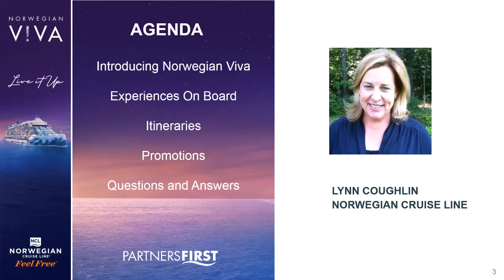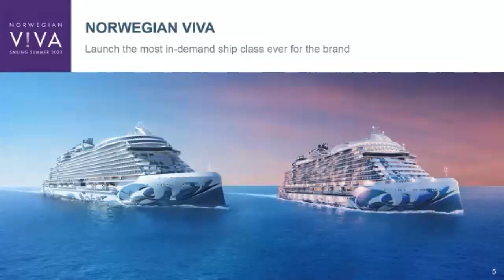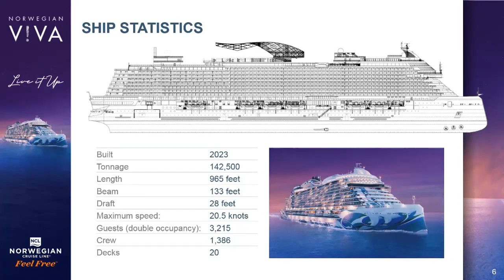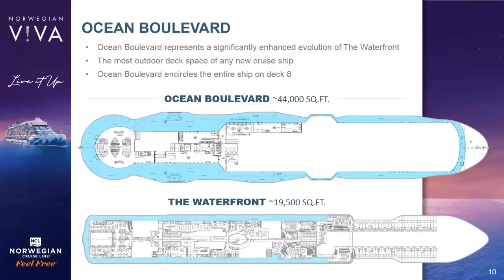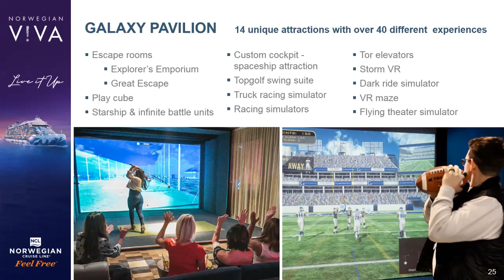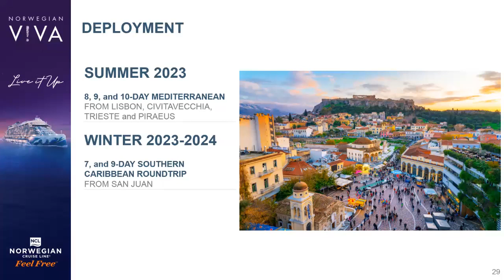Introducing Norwegian Viva! [CruiseWebinar]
Join us for an exclusive reveal of Norwegian Cruise Line's newest and most innovative ship, Norwegian Viva! Designed for you to live life to the fullest, the next stunning ship in the Prima Class features more wide-open spaces and outdoor deck areas than ever! There's excitement for everyone aboard Norwegian Viva, and together we'll preview her infinity pools, three-story race track, one-of-a-kind waterslides and more.

Cruise Questions?

Featured content courtesy of Norwegian Cruise Line.